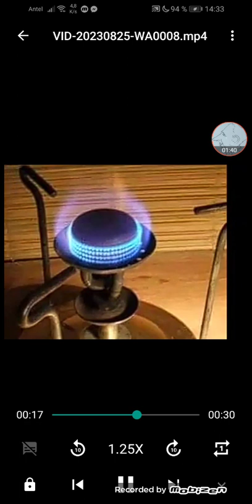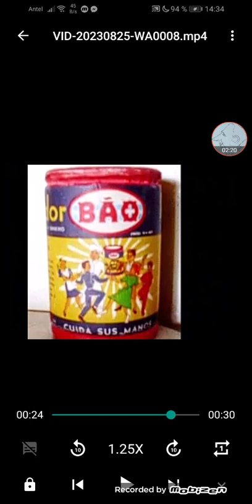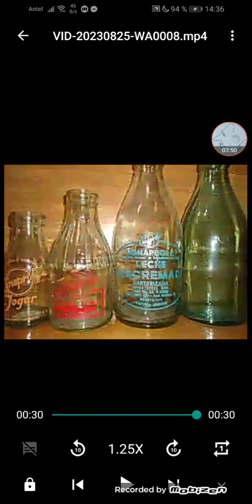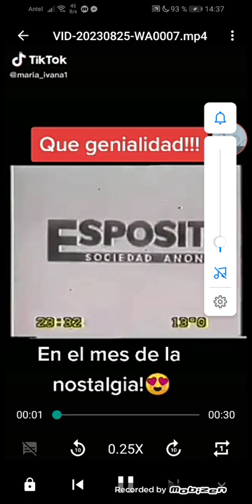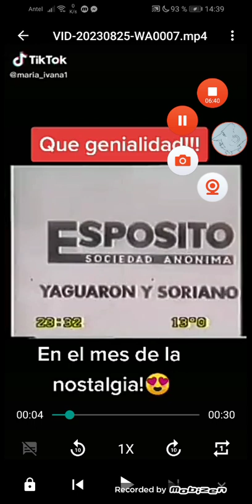comparto imágenes de los 50s a los 70s sobretodo, en el mes de la nostalgia